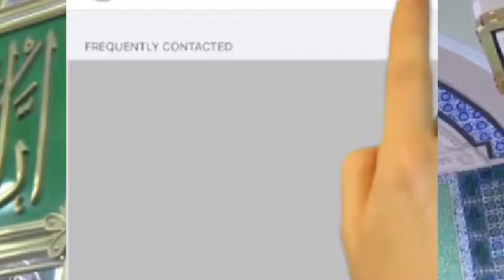کسی مومن کے کام آ جاؤں | Roohani TV | Roohani Ilaj | Roohaniat| ثاقب رضا مصطفائی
Surah Nasr 100 Times
 The Channel Name is Roohani TV.
This channel will help everyone feel special :))